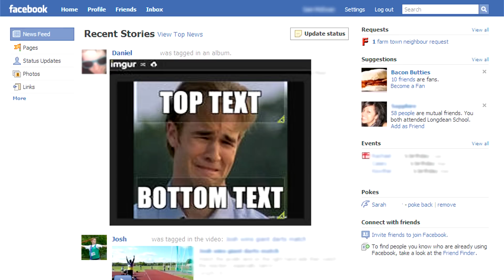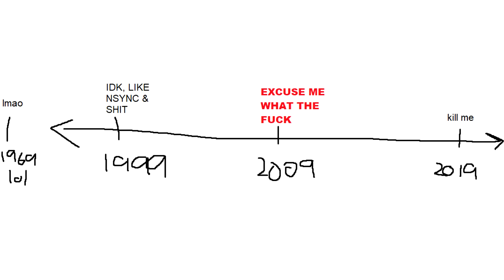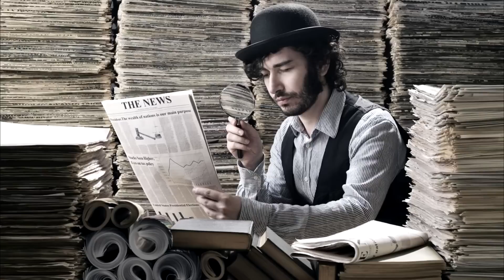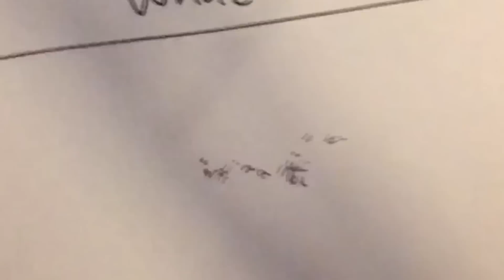Quick Scoping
cod is a fish, dumy